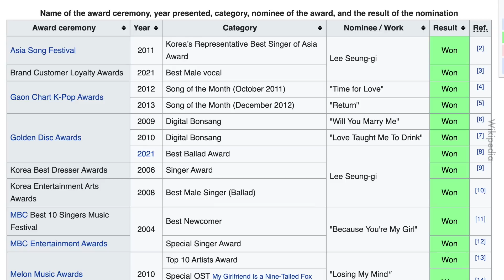Konflik Lee Seung-gi dengan Agensinya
So 18 tahun tu guna duit berlakon je ke?

Pengguna sedia ada: PH1212SFB